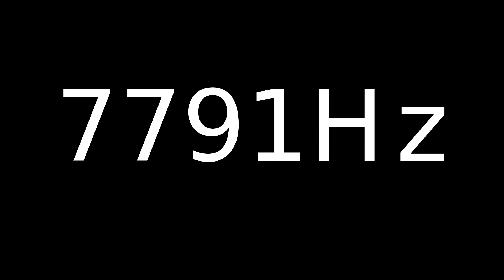Speaker Sound Test 7791Hz